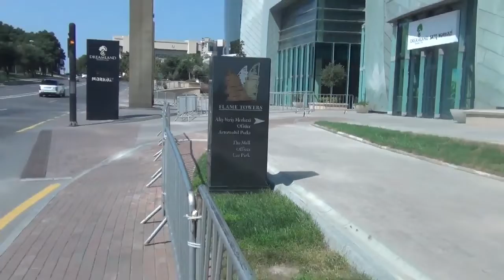Песня группы ГАЯ поёт Ярослав Семенов 22